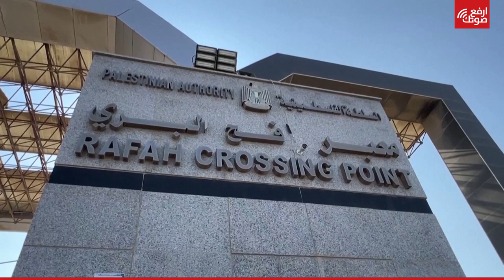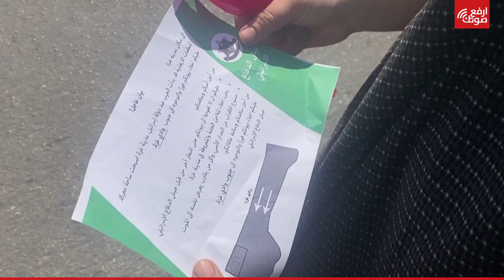مئات الفلسطينيين أمام معبر رفح في محاولة لمغادرة قطاع غزة الذي ما يزال مغلقا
لماذا ترفض مصر استقبال الفارين من غزة؟
سلط تقرير لصحيفة "واشنطن بوست" الضوء على الأسباب التي تمنع مصر من استقبال الآلاف من سكان قطاع غزة الذين بدأوا بالفرار من أجزاء واسعة من القطاع متجهين جنوبا نتيجة تصاعد حدة القصف الإسرائيلي.

ناجون من الموت يروون معاناتهم.. من قصص الحرب بين غزة وإسرائيل

ونزح عشرات آلاف الفلسطينيين خلال الساعات الماضية من مدينة غزة في اتجاه جنوب القطاع، حيث وصل عدد كبير منهم إلى منطقة رفح المحاذية للحدود المصرية، ويحاولون إيجاد ملجأ وأماكن إقامة.

وجاءت موجة النزوح هذه بعد طلب وجهه الجيش الإسرائيلي، الجمعة، للسكان بإخلاء مناطق شمالي قطاع غزة ويتوقع أن تشمل أوامر الإخلاء هذه أكثر من مليون مدني.

تقول الصحيفة إن الاهتمام العالمي تركز مؤخرا على معبر رفح الحدودي مع مصر، وهو السبيل الوحيد العملي للخروج من القطاع المكتظ بالسكان.

وتضيف أن القاهرة، التي تشعر بالقلق من التداعيات السياسية والمخاطر الأمنية، عازمة على منع نزوح اللاجئين إلى مصر، محذرة من أن ذلك قد يكون بمثابة المسمار في نعش "الحلم الفلسطيني بإقامة دولة".

وأغلق المعبر الحدودي بشكل فعلي منذ يوم الثلاثاء بعد أن دمرت غارات جوية إسرائيلية البنية التحتية في المنطقة.

تشير الصحيفة إلى أن مسألة السماح لأعداد كبيرة من الفلسطينيين بالخروج من غزة إلى مصر أعادت إحياء معضلة مستمرة منذ عقود بالنسبة للقاهرة.

وتلفت إلى أن الحكومة المصرية تشعر بالقلق إزاء الأمن في منطقة سيناء وتريد تجنب أن ينظر إليها على أنها متواطئة في حملة يمكن أن تجبر الفلسطينيين على الخروج من غزة إلى الأبد.

استقبلت مصر أعدادا كبيرة من اللاجئين من صراعات أخرى، بما في ذلك أولئك الذين نزحوا هذا العام بسبب القتال في السودان المجاور، لكن سيناء والقضية الفلسطينية يعتبران أكثر حساسية بالنسبة للقاهرة، وفقا للصحيفة.

وقال محللون إنه بالنسبة لمصر، فإن التدفق الهائل للاجئين الفلسطينيين سيشكل مخاطر سياسية وأمنية كبيرة، فالرأي العام متعاطف بشدة مع القضية الفلسطينية، وهي قضية تتمتع بقدرة كبيرة على إشعال الغضب العام في البلاد.

تنقل الصحيفة عن وزير الخارجية المصري السابق محمد العرابي، الذي يشغل الآن منصب رئيس المجلس المصري للشؤون الخارجية المرتبط بالحكومة، القول إن الحديث عن دفع الفلسطينيين إلى سيناء كحل أكثر ديمومة "غير مقبول".

ويضيف: "إذا تحدثنا عن هذا الوطن البديل، فهذا سيكون نهاية القضية الفلسطينية".

وبدلا من ذلك يؤكد العرابي أن مصر تحاول تطوير "سياسة حكيمة"، تتمثل بتنظيم عمليات توصيل مساعدات واستقبال أعداد قليلة من الفلسطينيين المصابين لتلقي العلاج الطبي ومساعدة الرعايا الأجانب على مغادرة غزة.

ويقول نائب مدير معهد التحرير لسياسات الشرق الأوسط في واشنطن تيموثي كالداس إن "من الناحية السياسية، لا أعتقد أن أي دولة عربية تريد أن يُنظر إليها على أنها تساعد في تهجير الفلسطينيين".

ليس هذا فحسب، إذ تقول جماعات إنسانية وحقوقية إنه حتى لو كان قبول أعداد كبيرة من اللاجئين أمرا مقبولا من الناحية السياسية، فإنه سيكون من الصعب لوجستيا استيعابهم في شمال سيناء.

فالمنطقة الحدودية القريبة من معبر رفح غير مجهزة للتعامل مع مئات الآلاف من اللاجئين، وفقا لما تنقل الصحيفة عن المدير التنفيذي لمؤسسة سيناء لحقوق الإنسان أحمد سالم، وهي جماعة حقوقية مسجلة في المملكة المتحدة ولها فريق مقره في شمال سيناء.